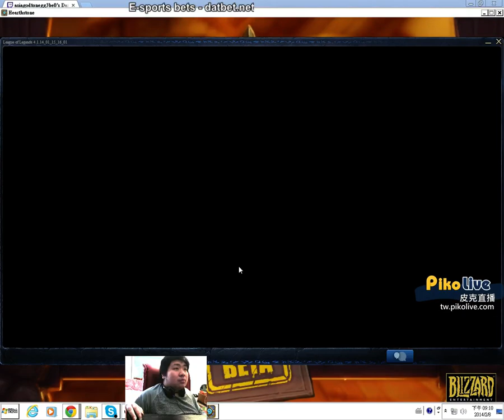統神 凱爾 菁英第10場 2014/02/08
中路 對上飛斯